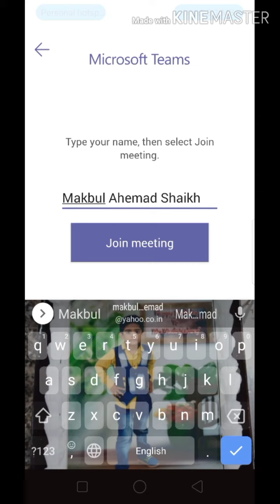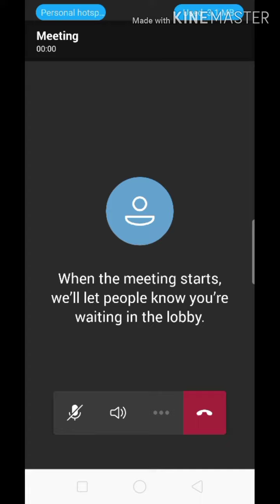માઈક્રોસોફ્ટ ટીમ થી ક્લાસમાં કેવી રીતે જોઈન થવું ? Microsoft team turorial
માઈક્રોસોફ્ટ ટીમસ એપ દ્વારા ઓનલાઇન ક્લાસમાં જોડાવા વિશે સિમ્પલ રીતે સમજ આપવી.
Microsoft team turorial